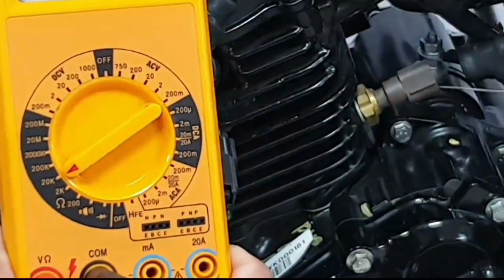Engine Temperature sensor checking platina